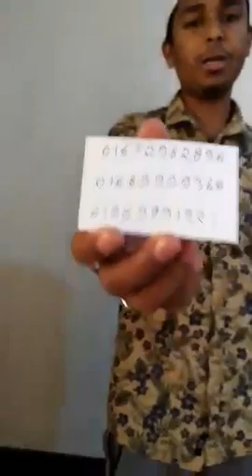New collection for Eid at low prices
Stay safe stay home. Our showroom 35/3,Eastren Mollika Shopping Complex. Elephant Road , Dhaka-1205.